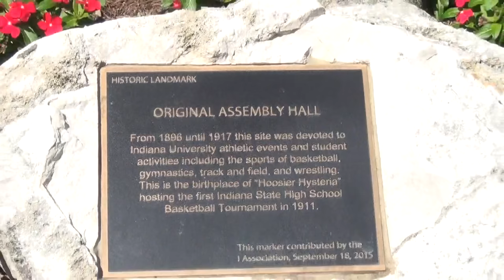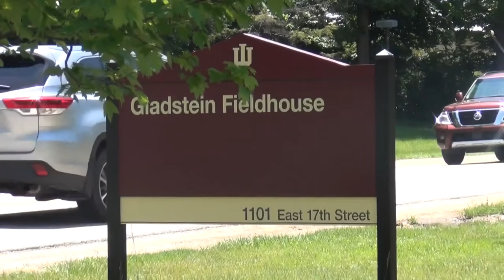Retracing Glory: Indiana Basketball's Home Courts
Take a quick look at the five different facilities that the Indiana University men's basketball program has called home since the program's founding in 1900.